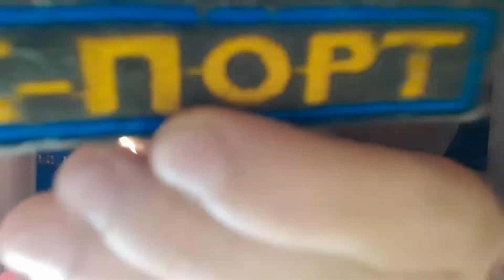Реакция на [Vocaloid RUS cover] Blessed Messiah and the Tower of AI (10 People Chorus)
Огромное спасибо за заказ 하늘의 무사  )

► Видео из реакции: [Vocaloid RUS cover] Blessed Messiah and the Tower of AI (10 People Chorus) [Harmony Team]